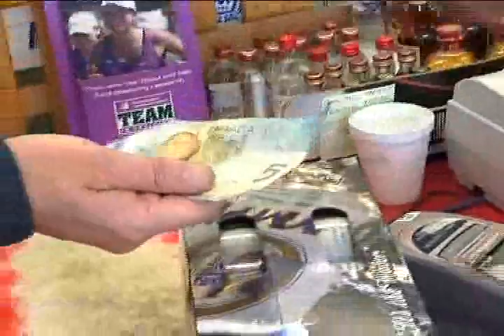Sin Taxes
The province of Alberta hopes to raise nearly a quarter Billion dollars by taxing Albertans vices. Part of Tuesday's budget included immediate increases to the so-called sin taxes. Rick Donkers reports.